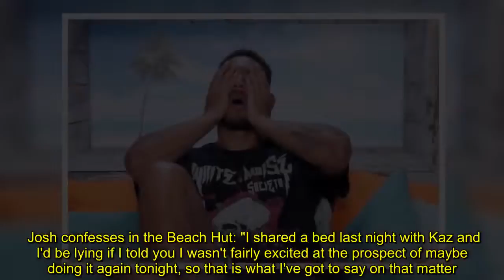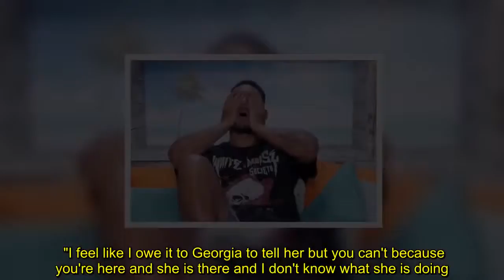Love Island love triangle drama explodes as Josh 'never liked Georgia'